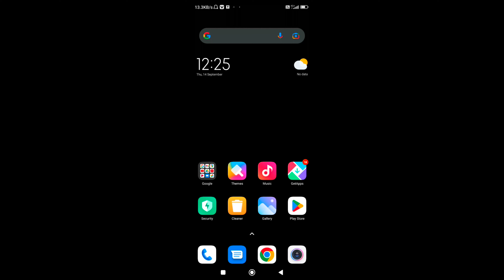CARROM POOL SOUND EFFECT ON || carrom pool mein sound effect chalu kaise kare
and press the bel 🔔 button
To the next video

-: CREDIT VIDEO :-